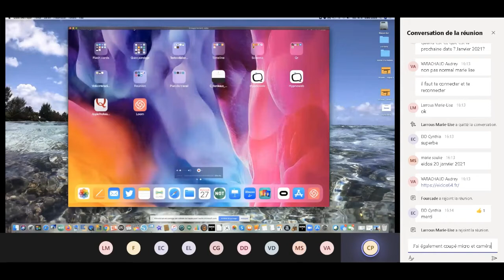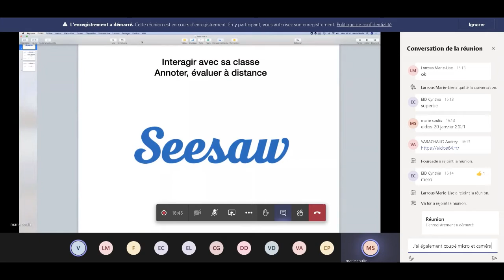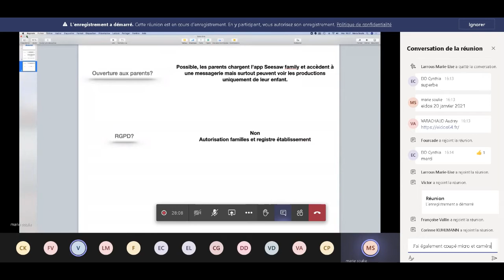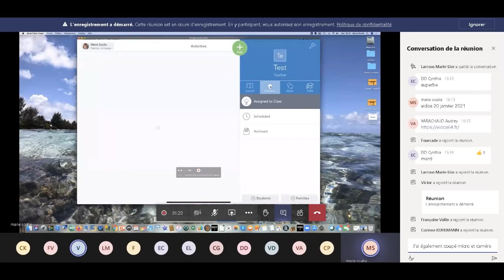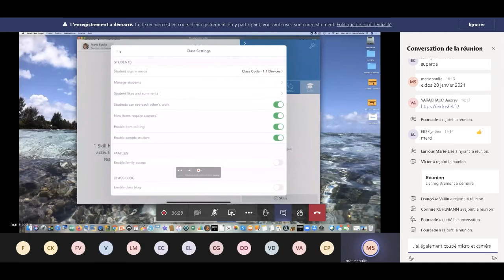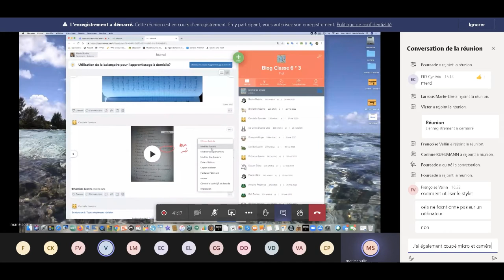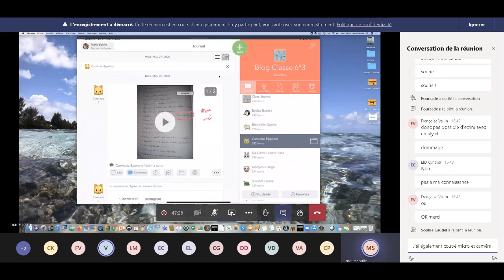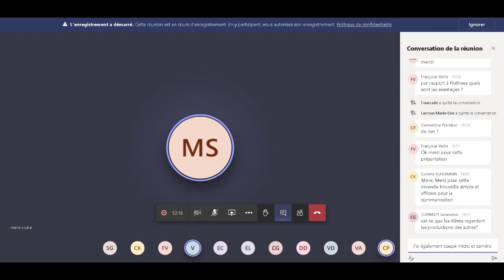EidosCafé#10 : Atelier 3 - Comment gérer les productions des élèves, les corriger avec Seesaw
Atelier 3 : Comment gérer les productions des élèves, les corriger en les annotant ou en les commentant avec Seesaw (tablettes, téléphones ou site web pour la gestion) ?

Intervenante : Marie Soulié, Professeure de Français au Collège Daniel Argote d’Orthez (64)